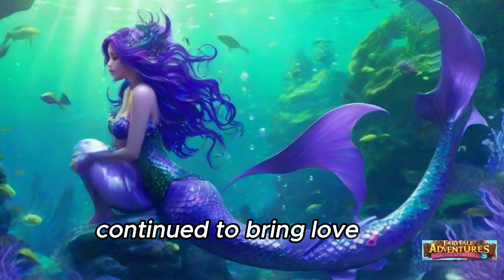The Mermaid and the Sunflower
🧜‍♀️ Dive into the enchanting underwater world with a beautiful mermaid! 🌊✨ Join us as we explore the magical journey of Elara, a mermaid with purple hair and green scales, and the Sunflower that transformed her kingdom. 🌸✨ What mysteries and adventures await in this fairy-tale sea?